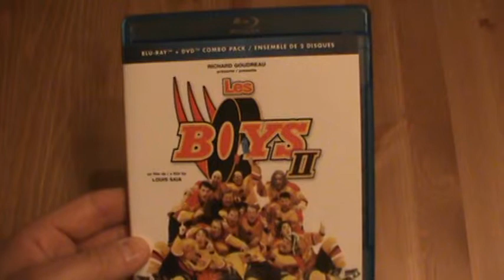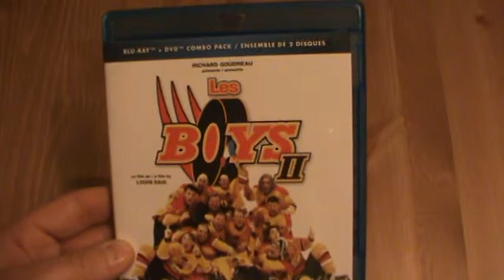Présentation du film en combo Blu-ray-DVD Les Boys 2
Présentation du film en combo Blu-ray-DVD Les Boys 2 par Sébastien pour Un film distirbué par Les Films Séville de de Louis Saïa avec Marc Messier, Rémy Girard, Patrick Huard, Serge Thériault, Paul Houde, Luc Guérin, Yvan Ponton, Roc Lafortune, Michel Charette, Patrick Labbé, Martin Petit et Pierre Lebeau.   Sortie en magasin le 8 mai 2012.

La réputation des joueurs de la légendaire équipe de hockey Les Boys  a traversé les frontières et atteint la France, où les champions sont invités à participer au Tournoi international de hockey amateur de Chamonix. Leur enthousiasme est vite douché par la tenacité inatendue de leurs adversaires dont ils croyaient ne faire qu'une bouchée. De plus, leur séjour tourne vite au cauchemar quand leurs conditions de vie se dégradent rapidement. Mais ces dures épreuves en sol étranger donneront la chance à chaque joueur de prouver la véracité de la devise de l'équipe :  « Un Boy, ça n'abandonne jamais ! »